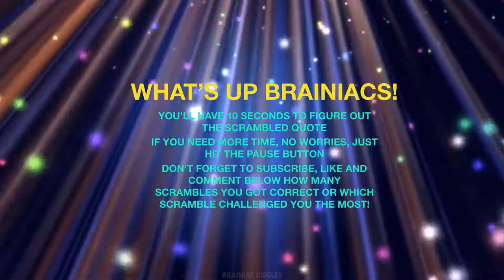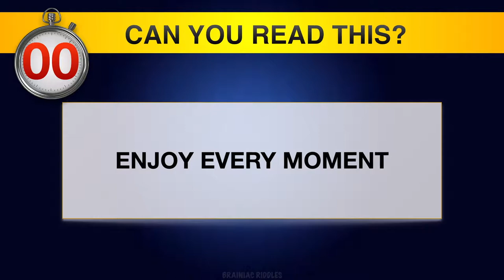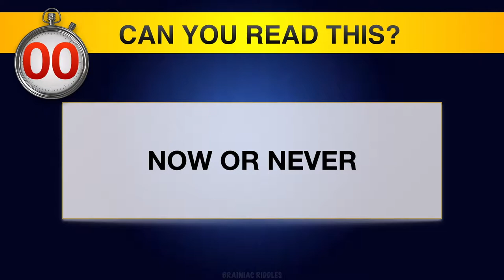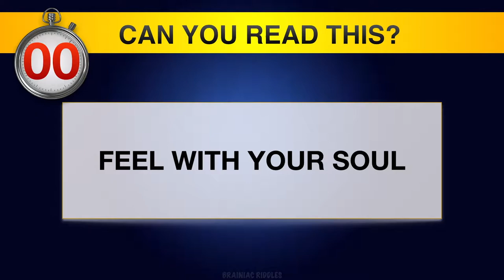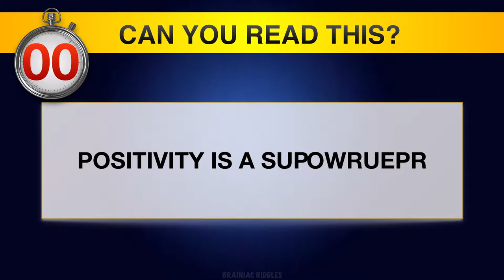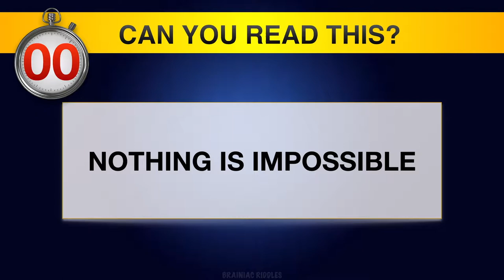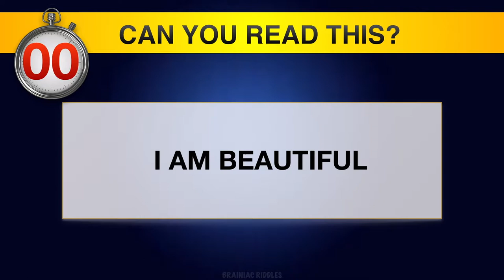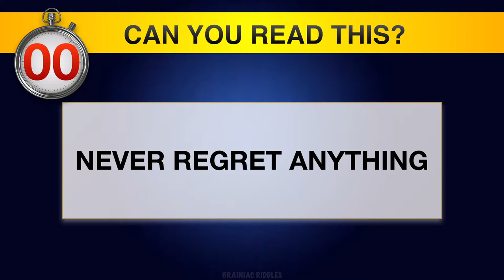🤯 CHALLENGE YOUR BRAIN TO THE MAX! | 15 BRAIN TEASERS & MIND GAMES | BRAINIAC RIDDLES